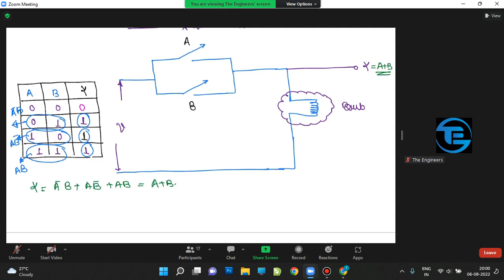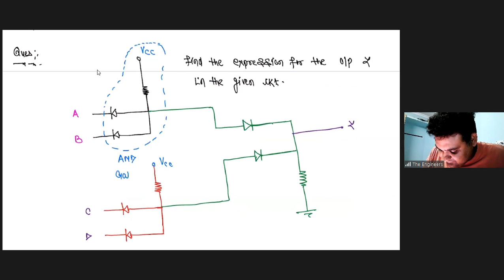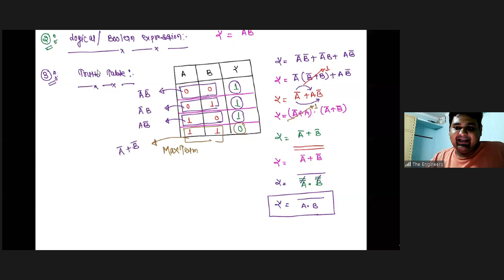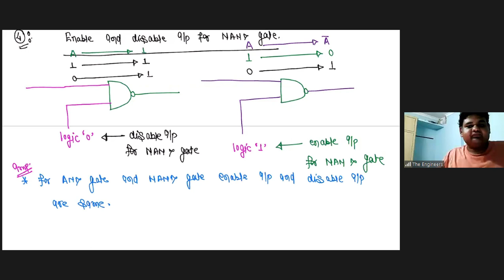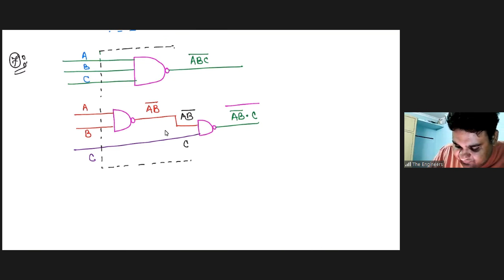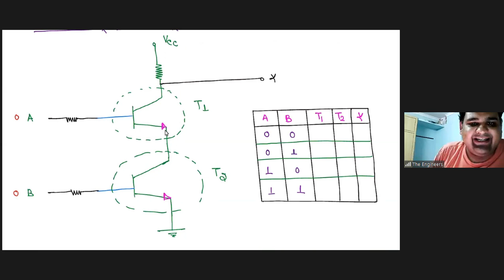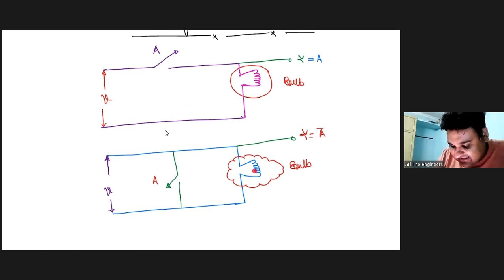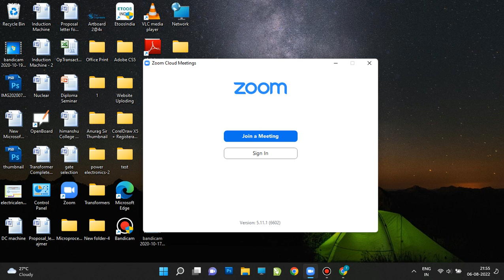Lecture No 11 Digital Electronics